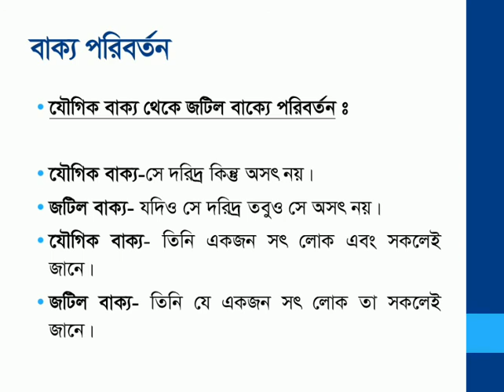Sentence - বাক্য II বাংলা ব্যাকরণ II বিসিএস সহ যেকোন চাকুরী পরীক্ষার জন্য II Arefin Rumi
Bangla Grammar- Sentence in Details

Keep Smiling
Keep Sharing